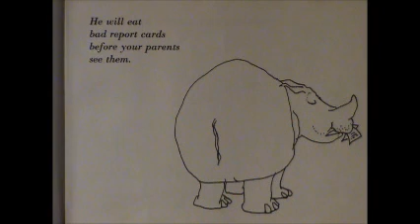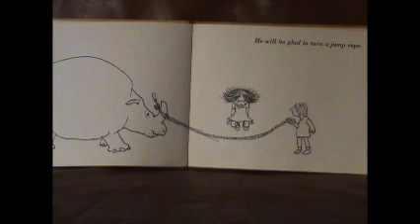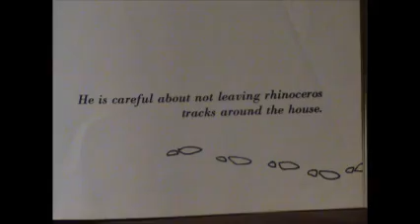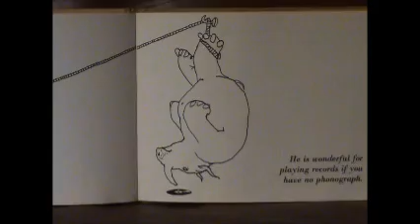Who Wants a Cheap Rhinoceros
Written by Uncle Shelby
Copyright Shel Silverstein 1964
An old book I found in our collection and it's become one of my favorites. I love the old books; sometimes you read things you would never read these days.